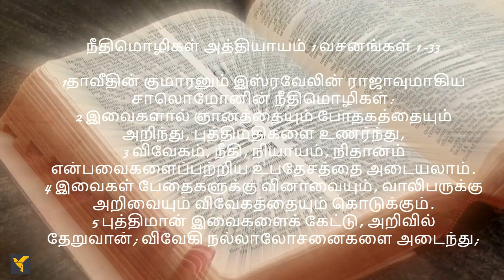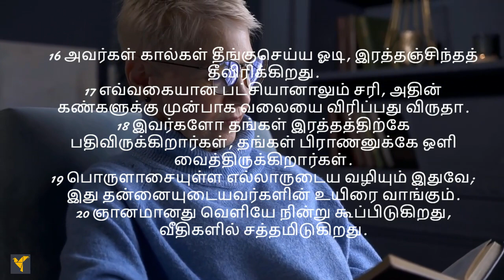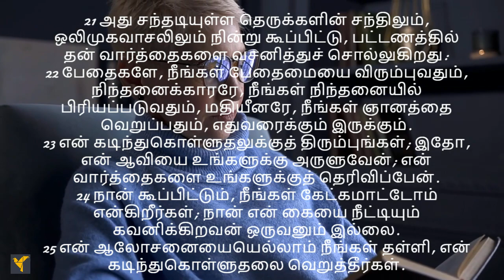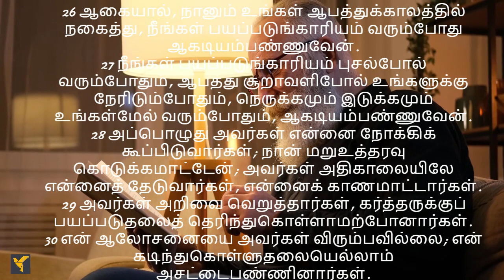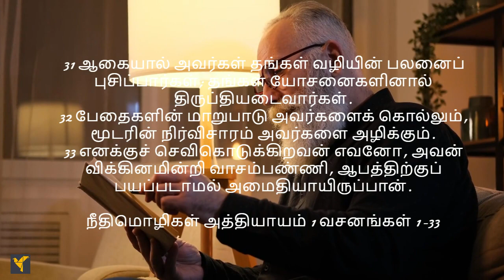Daily Bible Verses(Tamil)| Proverbs 1:1-33| தினசரி பைபிள் வசனங்கள் (தமிழ்)| நீதிமொழிகள் 1:1-33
சாலொமோன் ராஜா கர்த்தருக்குப் பயப்படுவதே அறிவின் ஆரம்பம் என்று குறிப்பிடுகிறார். ஞானி செவிமடுத்து அறிவைப் பெருக்குவான், புரிதல் உள்ளவன் ஞான ஆலோசனையைப் பெறுவான், எளியவர்களுக்கு விவேகம் கொடுப்பான், இளைஞனுக்கு அறிவும் விவேகமும் கொடுப்பான்.